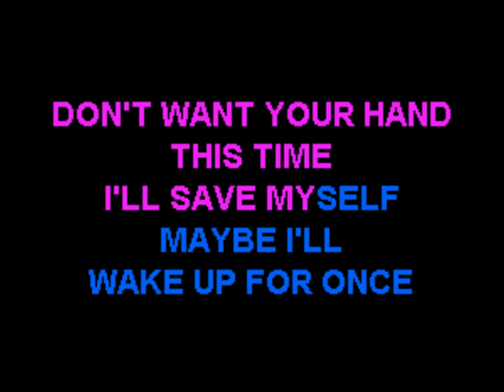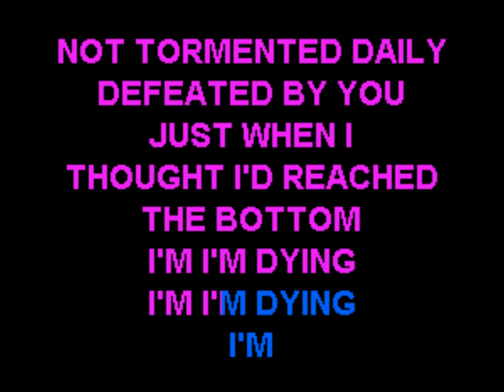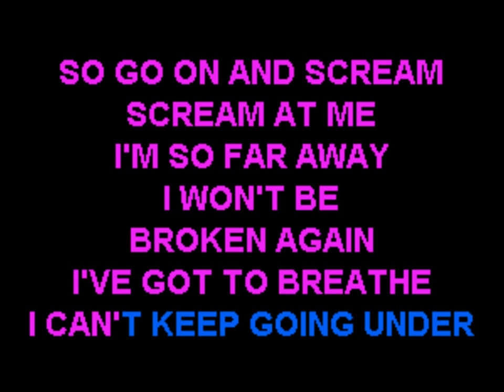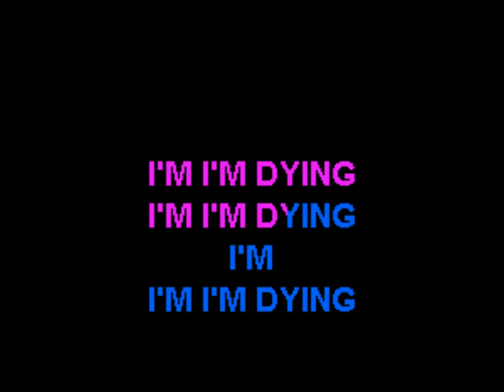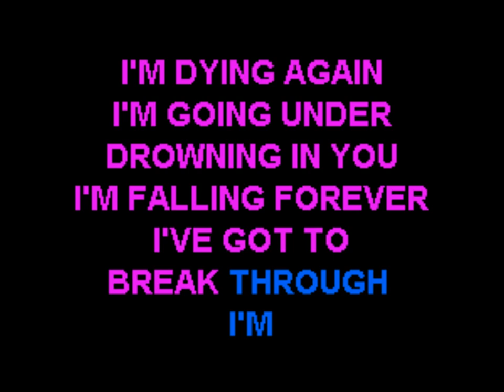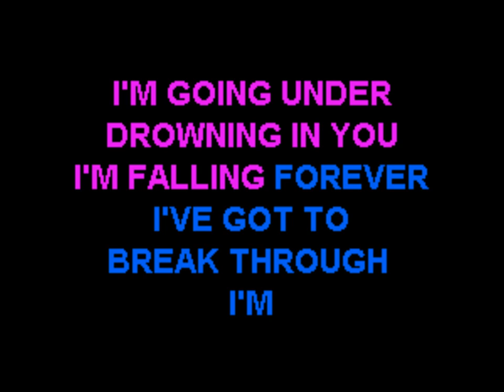Evanescence - Going Under (Instrumental Only)(MusicalMidgett-Remix)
So I ran across Musical Midgett While looking for an instrumental of Evanescence.
I then decided to message her about her work because I really wanted to see a remix
of this in karaoke format. Not too many karaoke labels feel a need to make remix
versions of songs so this is mine and Musical Midgetts colaboration. Hope you like.

also.